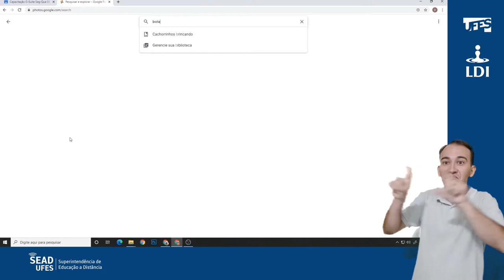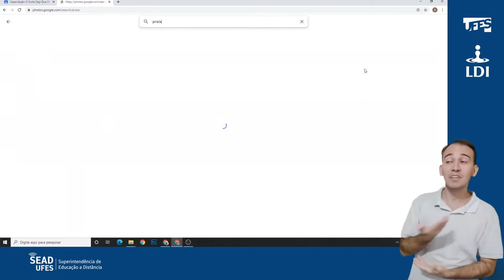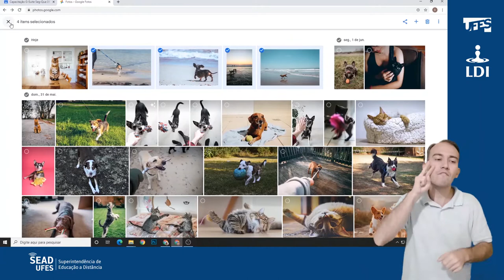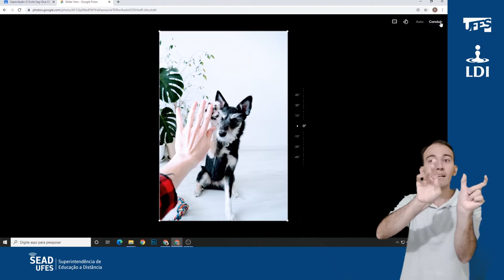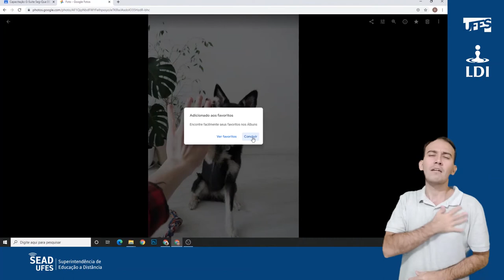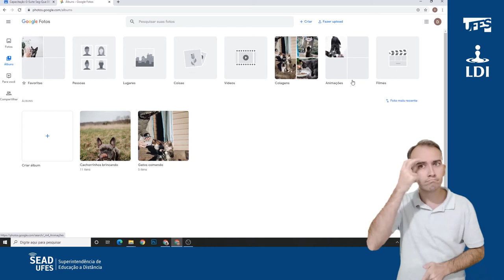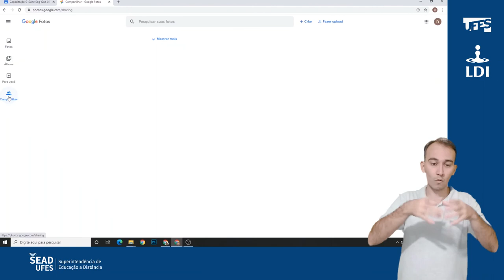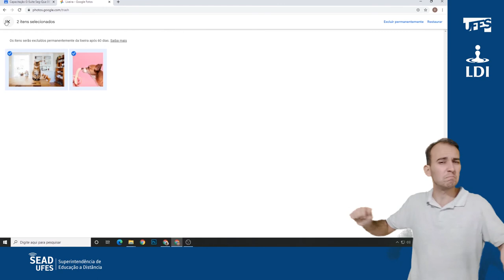Google Fotos: Armazenamento de imagens e vídeos (LDI/Sead/Ufes) [LIBRAS]